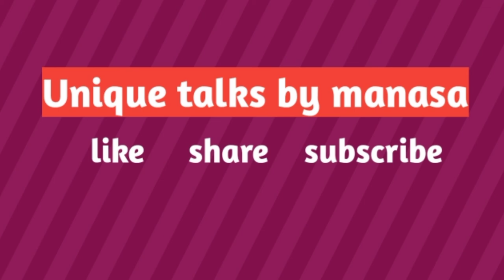Telugu serial actress Holi celebrations | Tv serial actors/actress holi celebrations